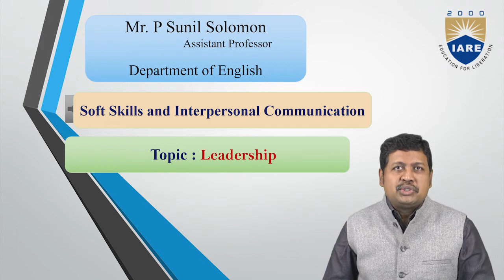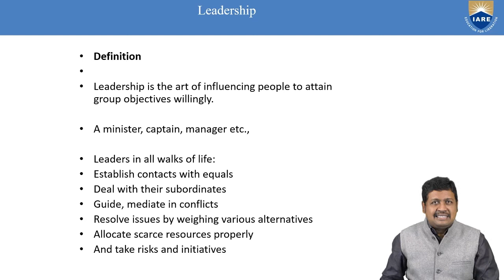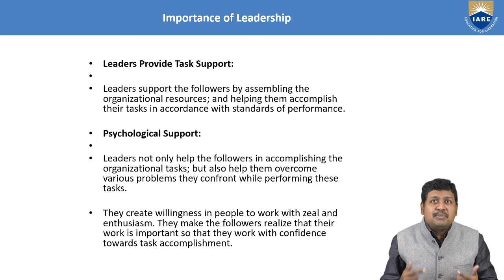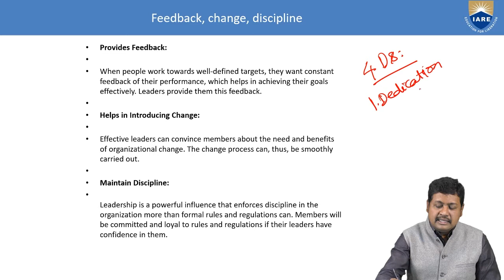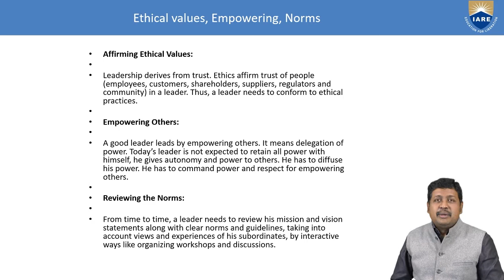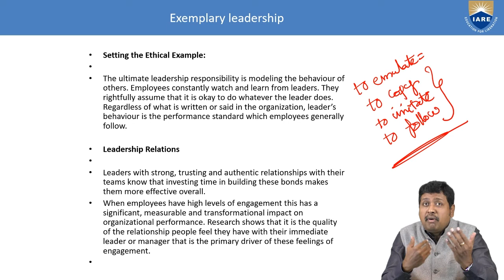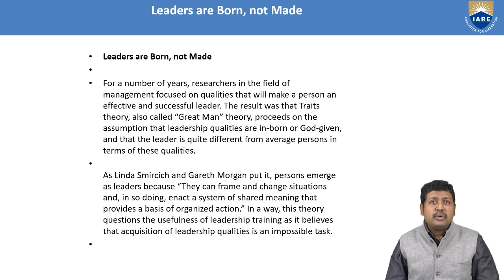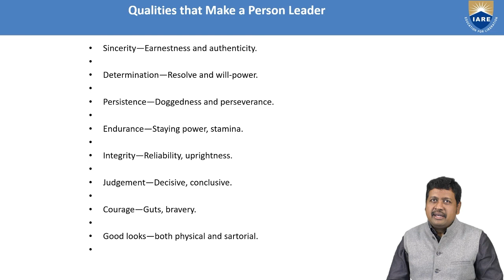Introduction,Meaning of leadership,Importance,Leadership relations,Approaches by Mr. P Sunil Solomon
Introduction, Meaning of leadership, Importance, Leadership relations, Approaches to leadership by Mr. P Sunil Solomon | Department of English | IARE

Telangana, India.